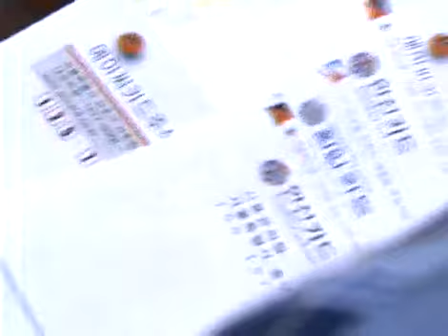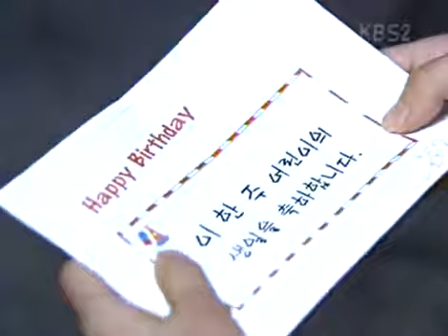Drama City 20030701 #006